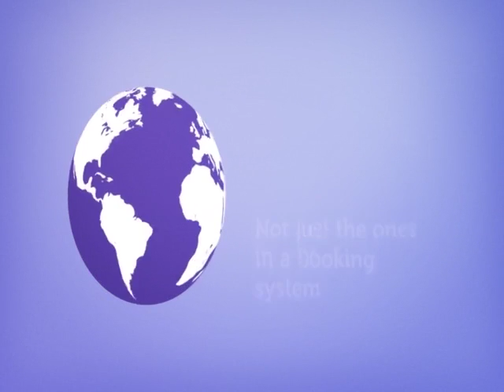Pete's Place - Vila Nova do Ceira, Portugal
for reviews and price comparison for Pete's Place. for a complete list of all Vila Nova do Ceira hostels.